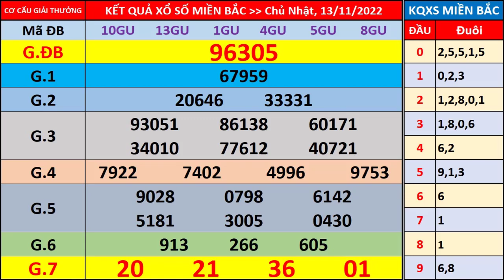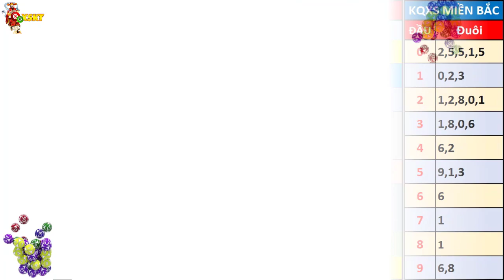Xổ số miền bắc hôm nay chủ nhật ngày 13/11/2022 - KQXS Thái Bình - XS Miền Bắc - XSMB - KQXSMB -XSTB